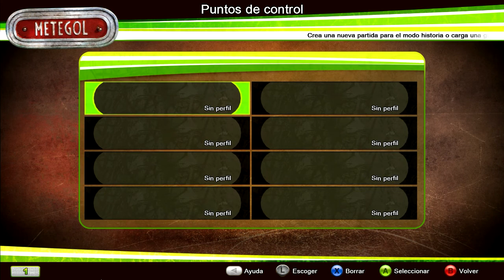Foosbal Street Edition Gameplay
Ye ye ye. nu imi mai bat capu sa mai scriu prostii aici ca doara nimeni nu se uita :))